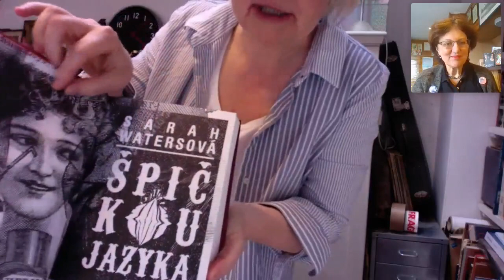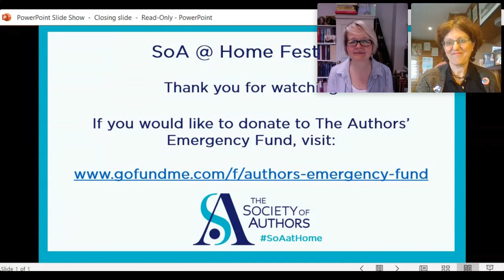Afternoon tea with... Sarah Waters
In Week Eight of the SoA @ Home Festival Sarah Waters shared a mini tour of her creative workspace, insights into what she’s currently working on, and how she is adapting to working online.

Sarah is an SoA Council Member and a judge for this year’s Paul Torday Memorial Prize, part of the SoA Awards.

Broadcast live by the Society of Authors on 11 June 2020.

Sarah Waters has written six novels including Tipping the Velvet, The Night Watch and The Paying Guests. She has been shortlisted for the Booker Prize, Orange Prize and Baileys Women’s Prize for Fiction. Her novel Affinity was also awarded the SoA’s Somerset Maugham Award and the Sunday Times Young Writer of the Year Award. She served on the Management Committee from 2009 to 2012.